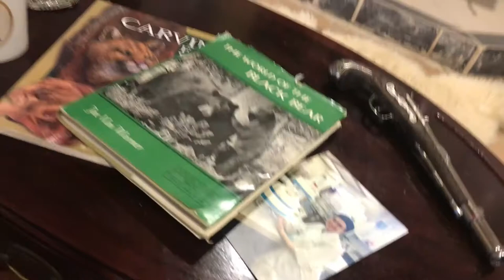VR to Bill Goudy's Excellent Adventure Giveaway!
Hey Subscribers if you would like to send me something like stickers please send it to my address below I'll do a video mail call and a big ol shout out!

Darren Charron
Clanwilliam, Mb
CANADA
R0J 0K0